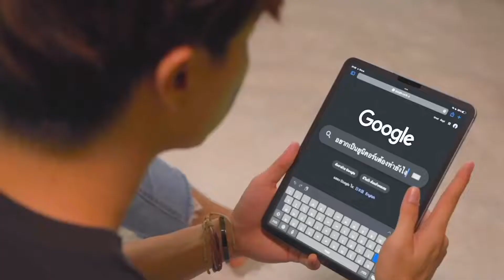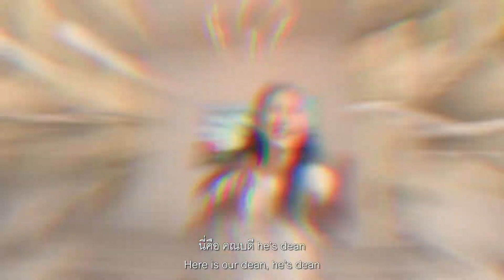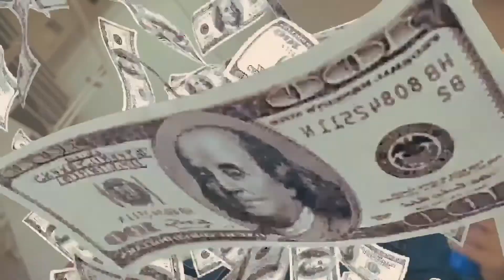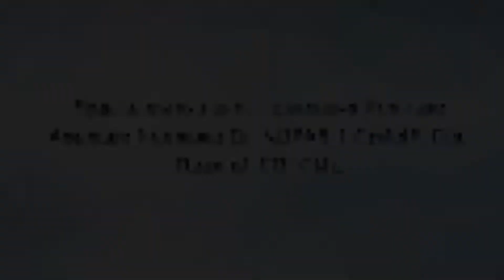มาเป็น "เจ้านายตัวเอง" กันเถอะ CMU ICDI Startup College นวัตกรรมดิจิทัล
ICDI, CMU is a startup college.
We encourage you to be a smart entrepreneur with the help of digital and scientific technologies.

Facebook messenger: m.me/icdicmu